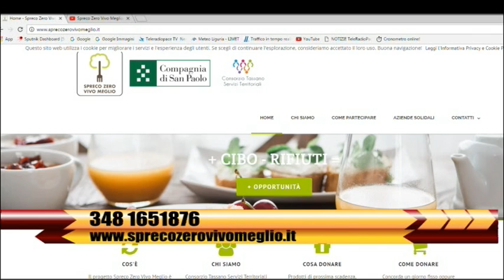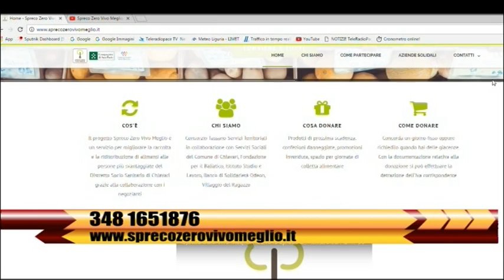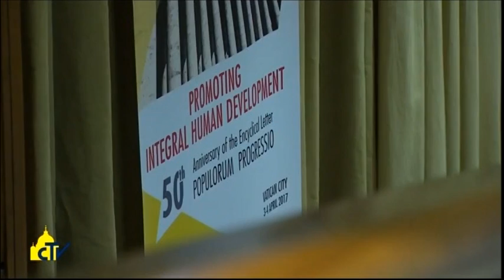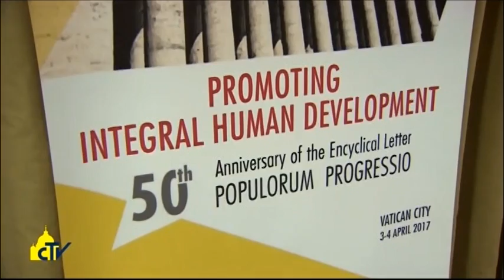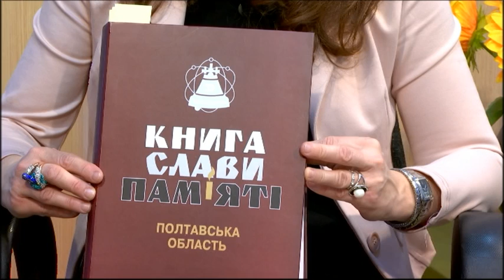Buon Pomeriggio 10 aprile 2017